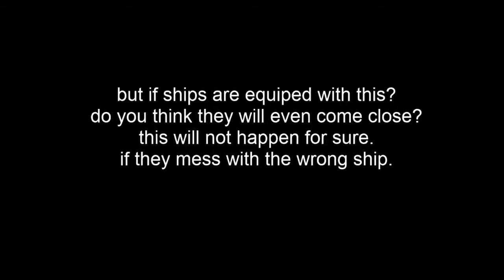Somali pirates mess with the wrong ship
somali pirates and the second half of the video is a live test firing of US navy just illustration how devastating there mounted close defense guns.

sea change, maritime law, sea dog, international maritime organization, land breeze, sea mist,
sea in hindi, dirac sea, sea transport, maritime day, territorial sea, sea fret, uscg nmc,
world maritime day 2020, global maritime, of the sea, pi hahiroth, hoon maritime,
signal maritime, synergy shipping company, seaman 2, marine traffic ship, maritime shipping
international maritime law, great eastern maritime academy, maritime training institute
mschoa, international maritime industries, maritime safety, anglo eastern college, australian maritime safety authority, maritime business, mitags, maritime technology, marine law,
maritime economics,  maritime, aquatech institute of maritime studies, shipping law, maritime admiralty law, epsilon maritime, jebsen maritime, imo international maritime organization,
synergy maritime pvt ltd, ship management, maritime pilot, maritime training, international maritime security construct